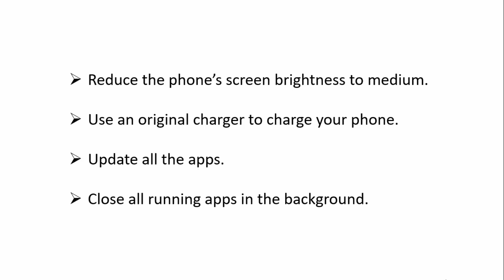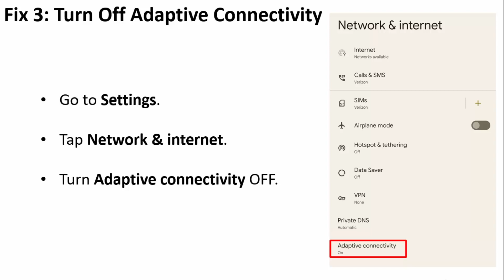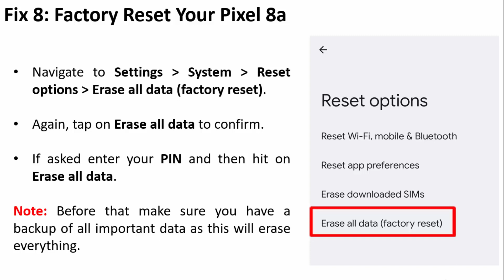How To Fix Google Pixel 8a Overheating Issue | Fix Overheating Problem In Pixel 8a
In This Video Guide, You Will Learn How To Fix Google Pixel 8a Overheating Issue.
How To Fix Overheating Problem In Pixel 8a.